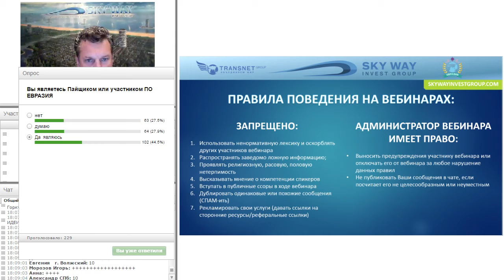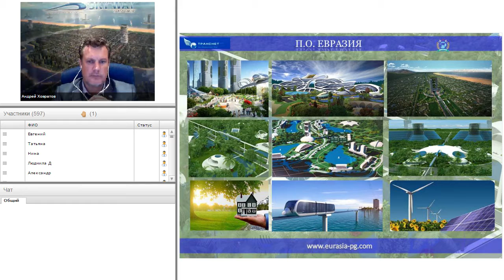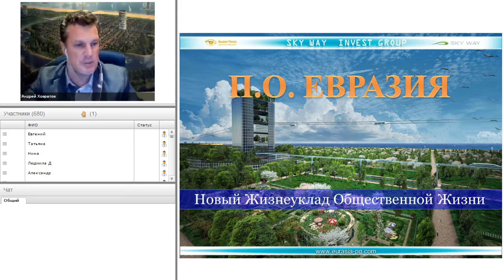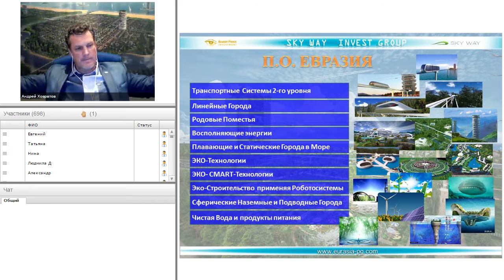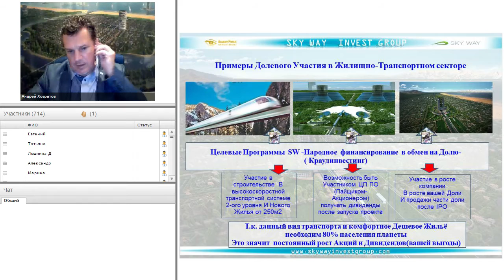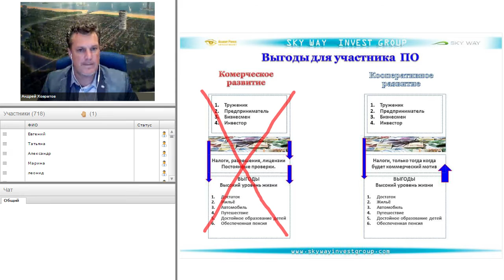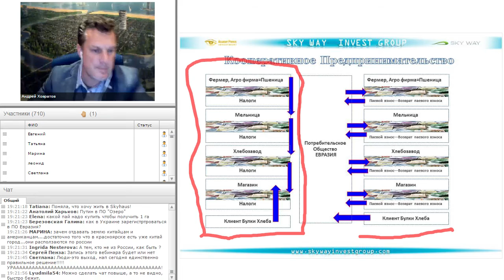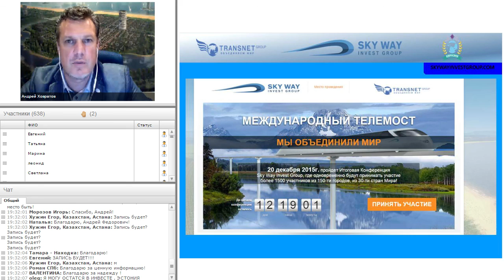Что такое Потребительское общество?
Что такое Потребительское общество? Узнайте все преимущества потребительского общества.